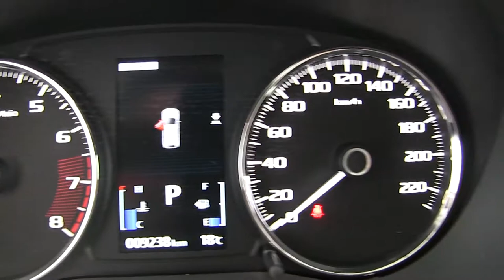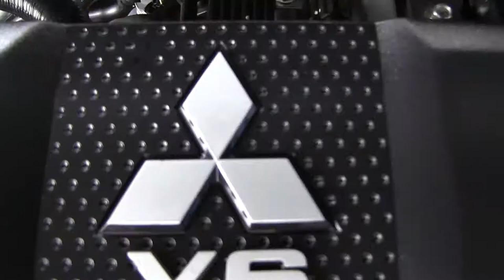Mitsubishi / Montero / 2018 -JH001953